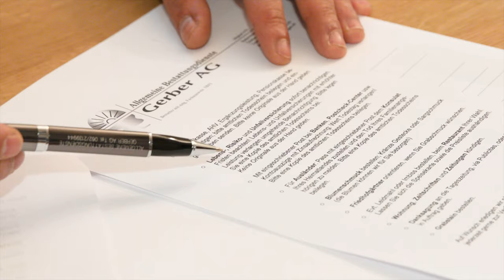Allg. Bestattungsdienste Gerber AG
Der Verlust eines geliebten Menschen erfordert Einfühlungsvermögen und gegenseitiges Vertrauen. Das Bestattungsinstitut Gerber in Olten unterstützt Trauernde… seit vier Generationen.
Ein würdevoller Abschied nach ihren individuellen Vorstellungen ist ein erster Schritt, um Trauer verarbeiten zu können.
Das Bestattungsinstitut Gerber hilft Tag und Nacht: Von der Auswahl der Leidzirkulare über die Auswahl des Sarges oder der Urne bis hin zu Bestattungsart.
In unserer hauseigenen Schreinerei können wir auf jeden Sarg-Wunsch eingehen…genau so auch bei den Urnen.
Die letzte Ruhestätte kann aber auch ausserhalb der Friedhofsmauern sein – beispielsweise in der freien Natur. Entsprechend bieten wir auch Naturbestattungen an.
Ein Abschied ist schmerzlich. Wir begleiten Sie durch die schwere Zeit.
Wir sind für Sie da. Allg. Bestattungsdienste Gerber AG

Baslerstrasse 57, CH-4600 Olten

Seit Generationen zuverlässig und kompetent / Mitglied SVB